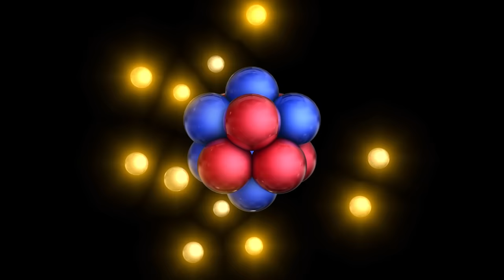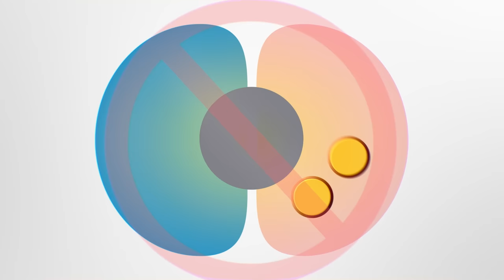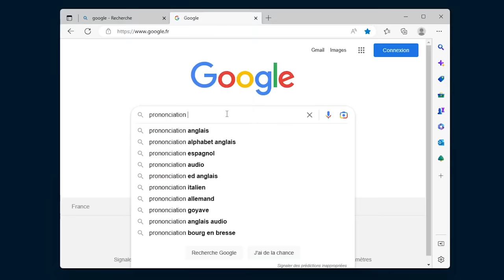5 phénomènes quantiques incroyables !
Découvrons ensemble quelques phénomènes quantiques incroyables !